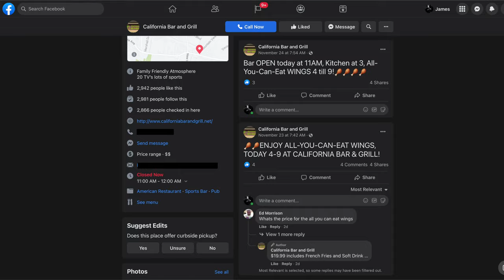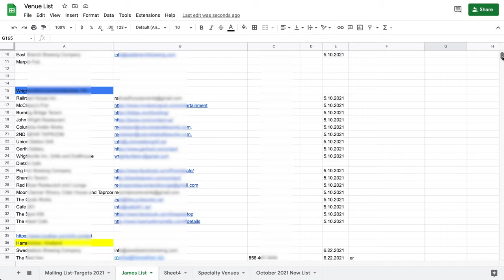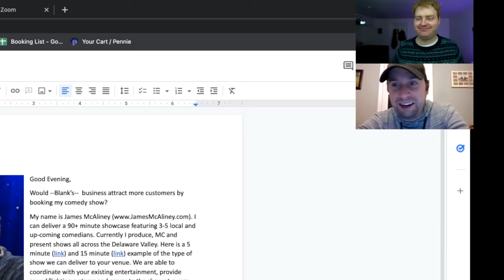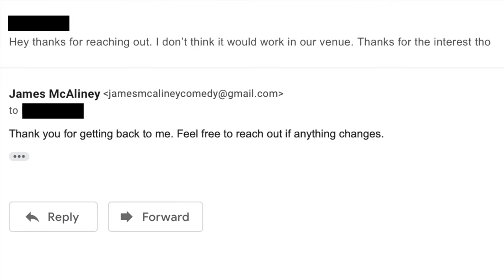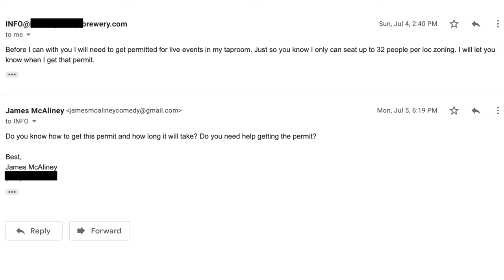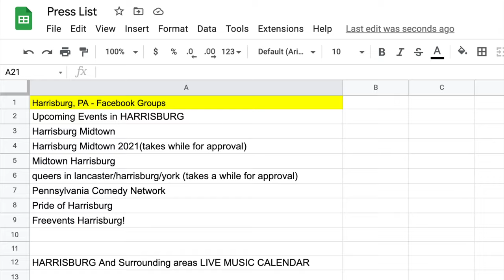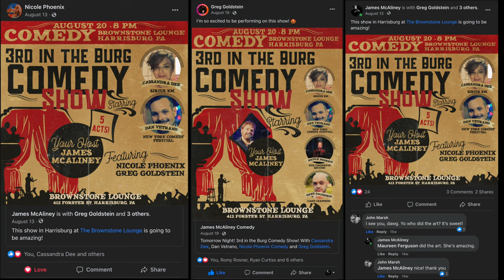(Step by Step) How I Produced My First Comedy Show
How I produced my first solo stand up comedy show. From pitching it to venues to stage managing the live event I overcome hubris, liars, an abusive industry and my struggles with confidence.

0:00 Whatever It Takes to Succeed
0:39 Selling Myself to Comedy Venues
2:09 Dealing with Failure
2:37 An Experience Booker's Advice
3:58 Writing A Successful Pitch
4:45 Venues Sense my Desperation
6:51 A Venue Agrees to a Comedy Show
7:41 Promoting the Comedy Show
8:08 Producing the Comedy Show
9:18 Getting Paid for Comedy

Hi! My name is James McAliney! If you’re a Stand-up Comedian or Interested in How stand up comedy works behind the scenes, this is the place for you. With this channel I document the everyday challenges, and successes of trying to turn stand up comedy into a career.

Using video techniques from vlogging, storytime, and commentary I will bring you with me as I get attacked on stage at comedy shows, visit the New York and Texas comedy scene, write jokes, navigate open mics, navigate the club scene, remember what it was like and how to start stand up comedy, deal with out of control comedy bookers, etc.

My goal is to help you get a better idea of what stand up comedy Is really like for the average comedian starting out. I will also try to answer any question you may have about starting comedy, or navigate the word of shows and open mics.